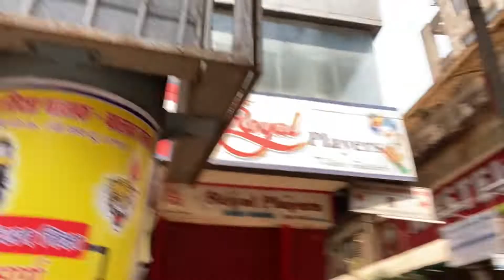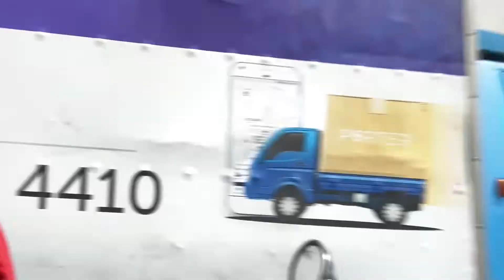Ye galti kaise ho gayi😰🥵 |tarawee puri huyi😊❤️ | ramadan ramadanvlog princekhanvlog ❤️